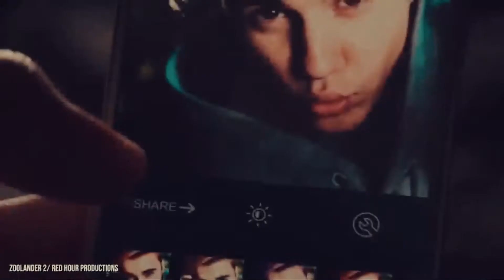Justin Bieber's $25 MILLION Amsterdam Home!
Today we're looking at Justin Bieber's $25 MILLION Amsterdam Home!